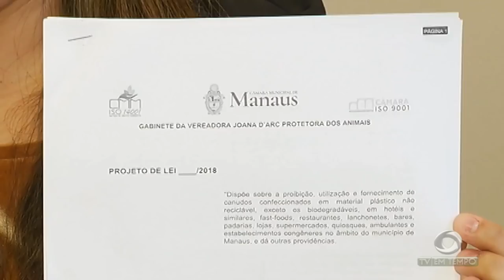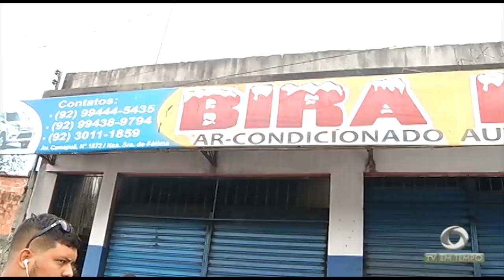Jovem assassinado durante tiroteio com a polícia pode ter sido confundido com traficante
01º BLOCO JORNAL 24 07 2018 - Jovem assassinado durante tiroteio com a polícia pode ter sido confundido com traficante